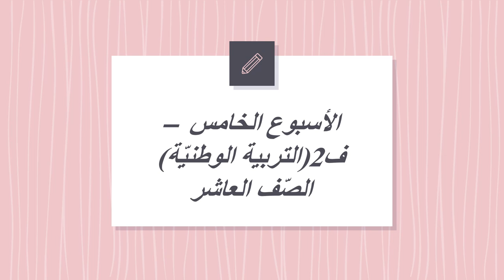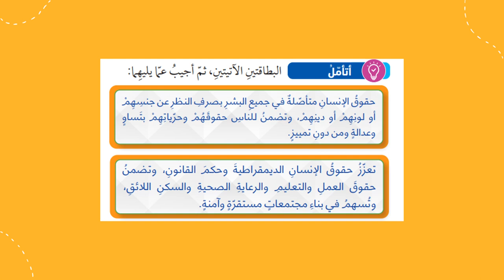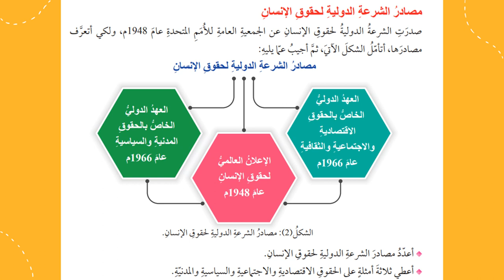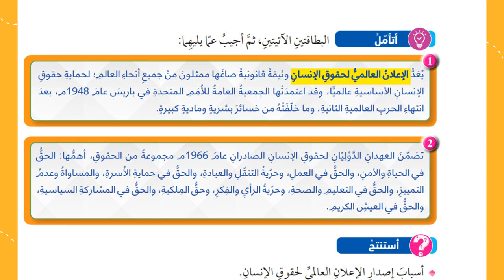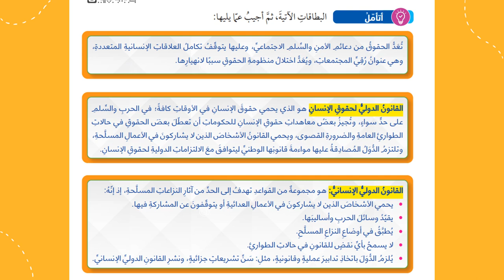الأسبوع الخامس ف2 التربية الوطنيّة- الصف العاشر - المعلمّة منال زكارنه